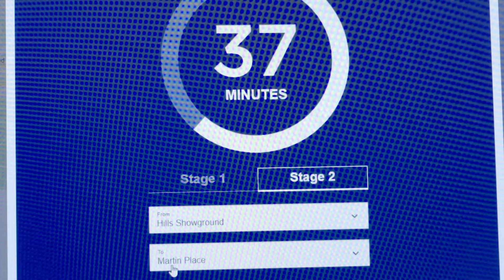37 Minutes From Hills Showground To Martin Place Station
Stage 2 of Sydney Metro – Australia’s biggest public transport project

The twin 15-kilometre tunnels run from Chatswood, under Sydney Harbour and into the CBD. The opening of the Metro North West Line in 2019 marked the successful implementation of Sydney’s Rail Future. Hills District residents are experiencing the benefits of a fast, reliable metro train system.

Stage 2 is on track to be delivered in 2024, with train testing to begin in 2023.